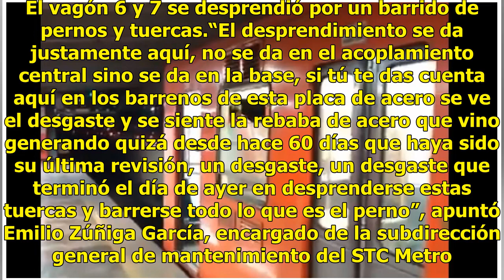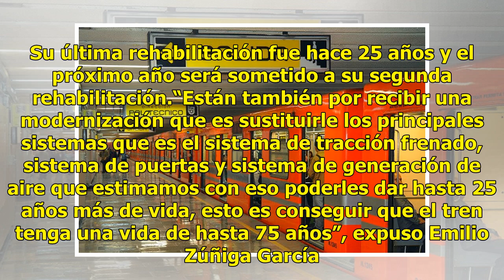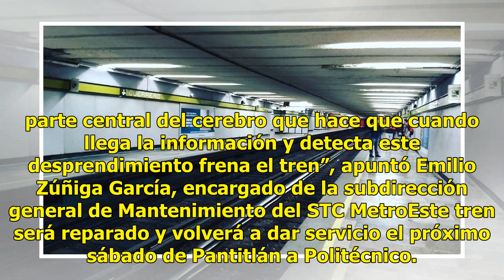Desprendimiento de vagones del Metro no representó riesgo: Autoridades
El tren que circulaba en la Línea 5 del Metro, y que presentó el pasado lunes un desperfecto, circulaba entre la estación Consulado- Eduardo Molina. El vagón 6 y 7 se desprendió por un barrido de pernos y tuercas.“El desprendimiento se da justamente aquí, no se da en el acoplamiento central sino se ...